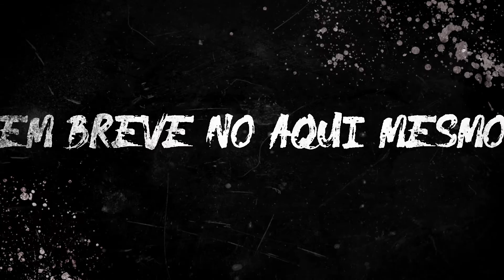A internet me matou - curta metragem trailer curta metragem 2022 curtametragem em Uberlândia